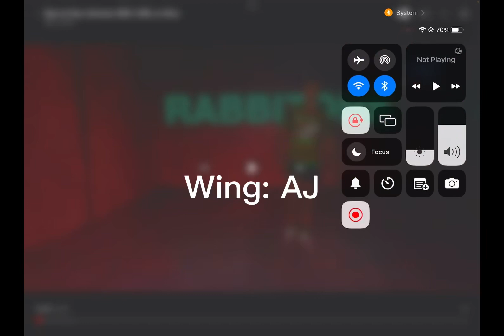My NRL dream team